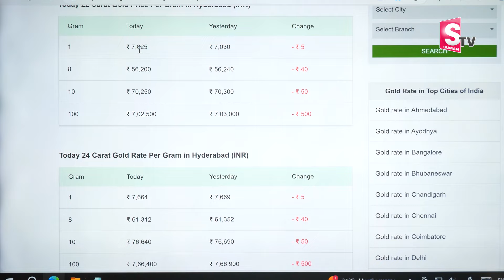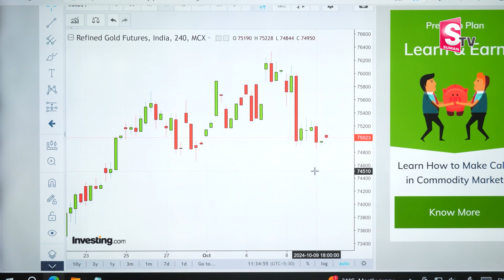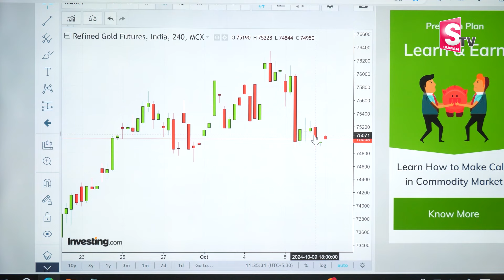Today Gold Rate | Gold Price in India 2024 | Gold Rate Now | SumanTV Money Wallet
Watch ►Today Gold Rate | Gold Price in India 2024 | Gold rate 2024 | Gold Rate Now | SumanTV Money Wallet